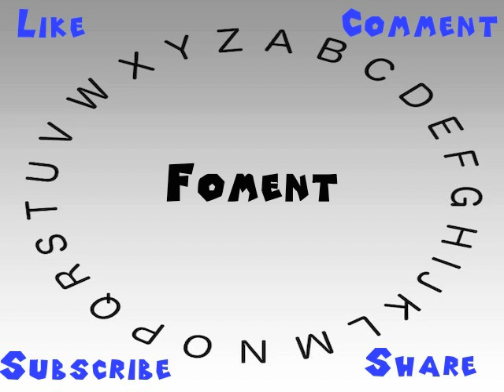How to Say or Pronounce Foment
This video shows you how to say or pronounce Foment.

How accurate does it say Foment? How would you say Foment?